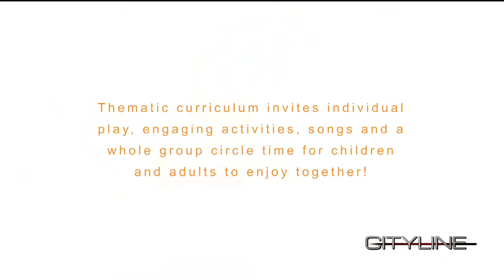CityLine - August 23, 2018 - Children's Museum of Tacoma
Maddy Mixter and Alyssa Tongue from the Children's Museum of Tacoma share some exciting news about the Museum's Play to Learn Program.